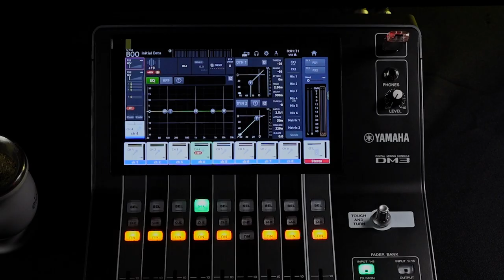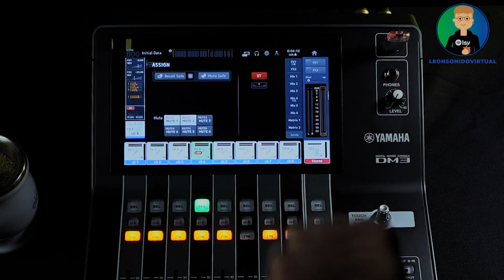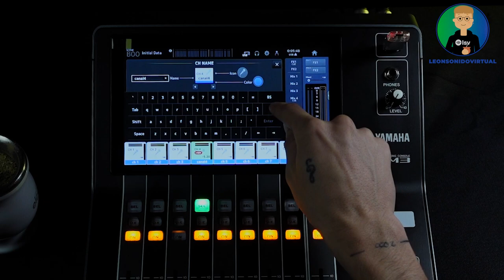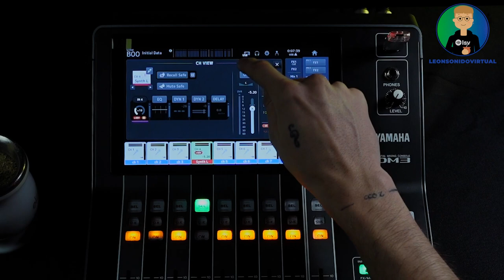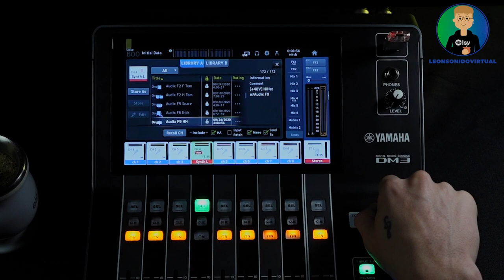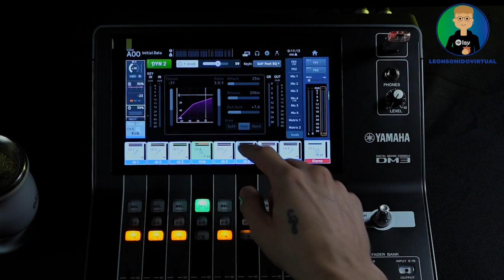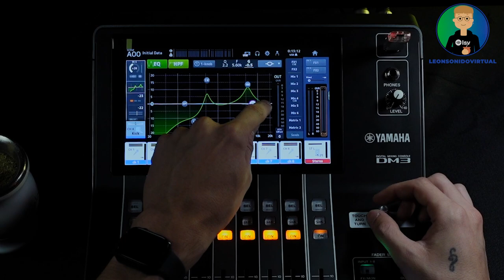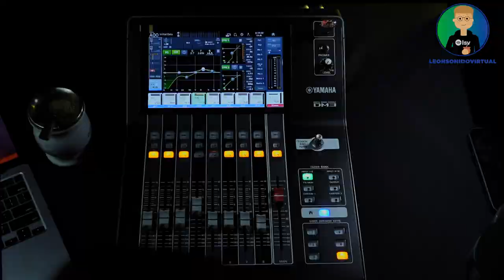Curso de Yamaha DM3 - Clase 4 - Home Inputs (Parte 2)